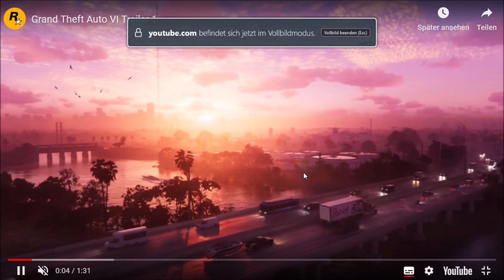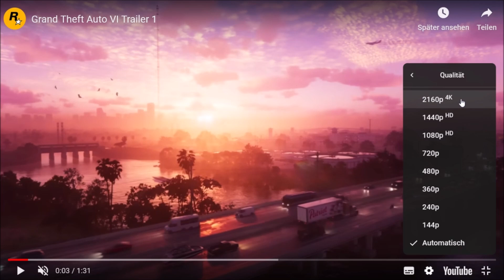Meine Meinung und Eindrücke zum neuen GTA VI Trailer der erschienen ist.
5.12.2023 war es endlich nach langem warten soweit GTA VI Trailer kam und das Internet boomte.
100 Millionen Views in wenigen Stunden , und es kommt voraussichtlich 2025.